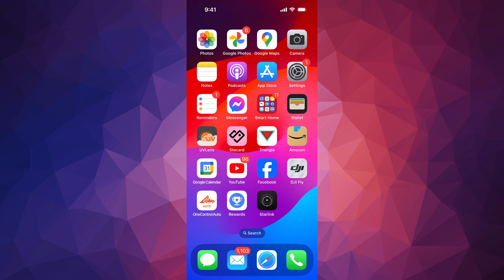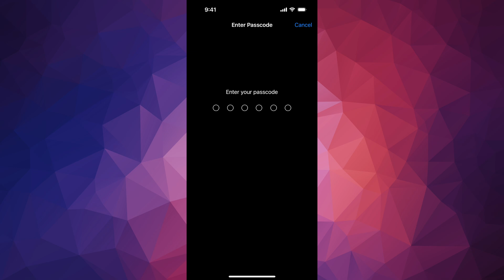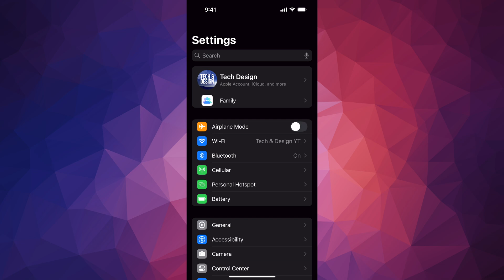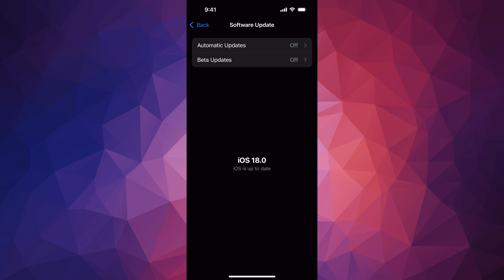How to Update iPhone XS & iPhone XS Max to iOS 18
iPhone 16
iPhone 15
iPhone 14
iPhone 13
iPhone 12
iPhone 11
iPhone XS
iPhone XS Max
iPhone XR
iPhone SE
(2nd generation or later)